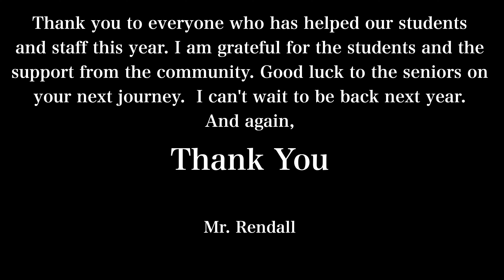Thank You from the Mishawaka Network